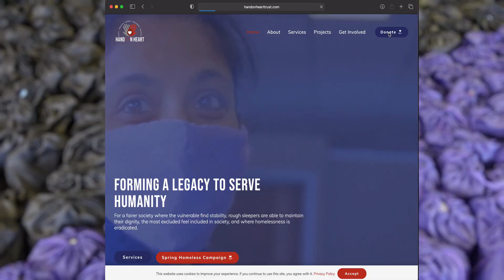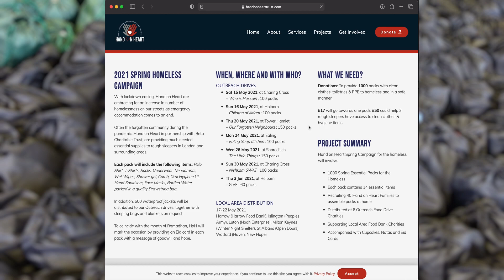Hand on Heart - Spring Homeless Campaign 2021